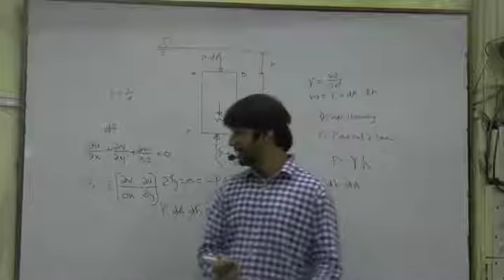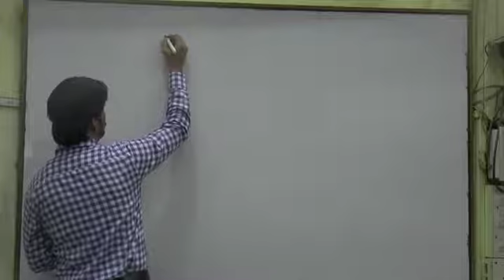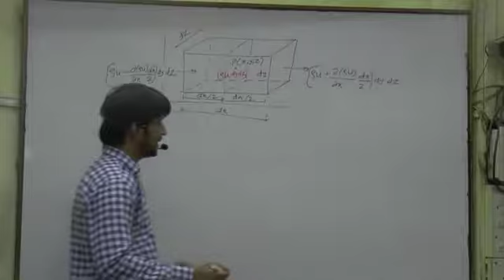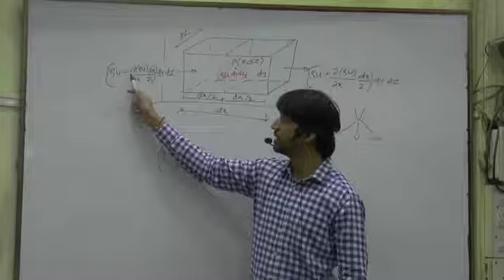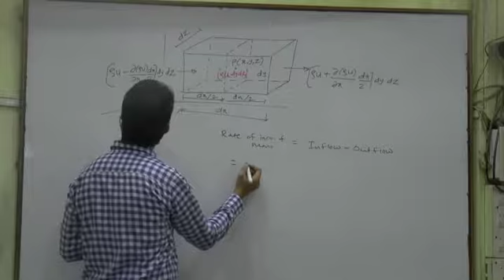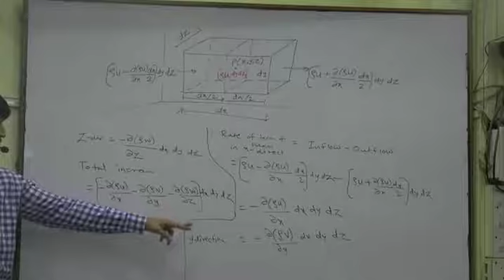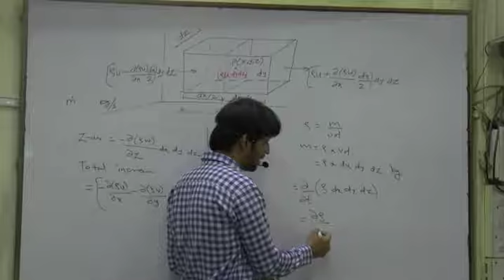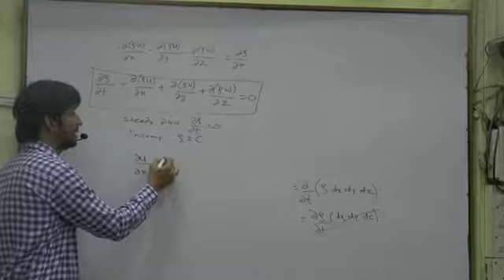Derivation of continuity equation in Cartesian coordinates